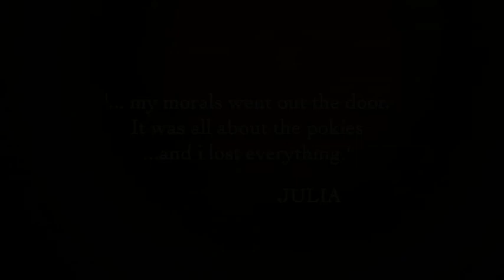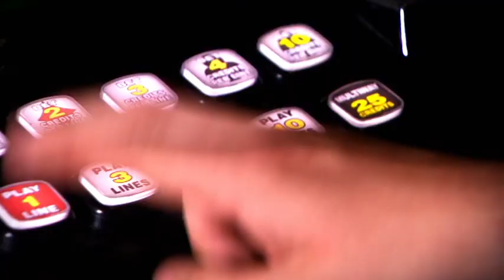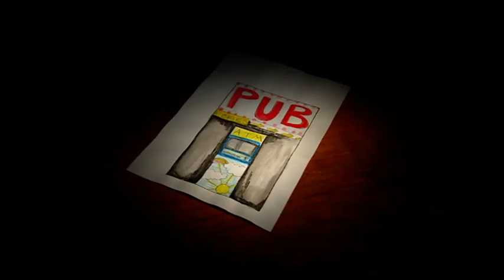Problem Gambling - Julia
Julia tells how the pokies consumed her every thought.